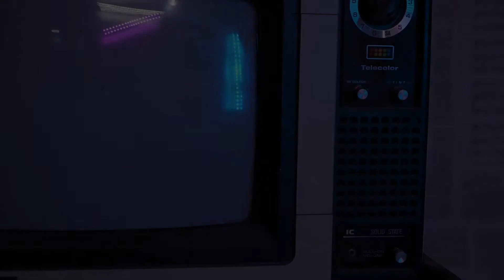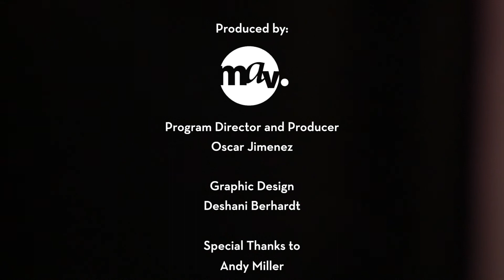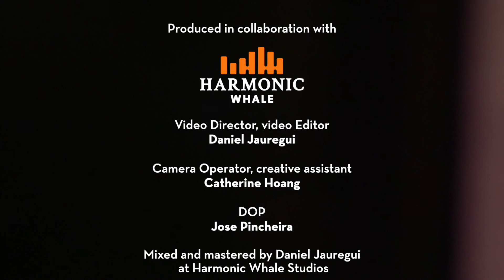Stefania Serna | UpClose 2021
"These two original compositions are the outcomes of two stages of my life where music was the way of healing my heart and soul.

Una Premisa - Written back in 2018 - was the cathartic exercise to overcome from my previous relationship. It reflects all the stages that I had to go through to forgive myself and let my frustrations go. As well, it is a really important work for me as it was my first original composition. Lyrics written by me and arrangements made in collaboration with friends/colleagues - Vashti Siebell, Elizabeth Obando, Cristian Saavedra and Josh Bennier. Whilst the recorded version is a Salsa version, this is the acoustic version which is very expressive and sincere.

Little Things - Written in 2020 - this is my latest composition which shows all feelings I experienced during the lockdown we had in Melbourne last year. 2020 was a rough year for everyone and I must be sincere - It was a year full of experiences and learnings for me. After experiencing health concerns, loneliness and anxiety, I understood that the way to move forward was counting my blessings - everyday - an exercise that I've committed to do on a daily basis. Little Things came to my life as a way to calm my soul and be hopeful for better upcoming days."